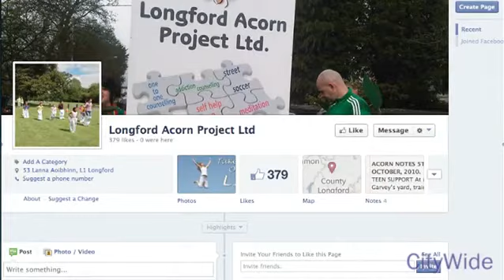Dublin Community Television - Homeless World Cup - Dublin's Lord Mayor Oisin Quinn hosts reception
Continuing Dublin Community Television's coverage of the Homeless World Cup team they joined us at the official reception hosted at the Mansion House by the Lord Mayor of Dublin. Here they speak with Lord Mayor, Oisin Quinn and the coordinator of the Longford Street League, Antem Eyong!